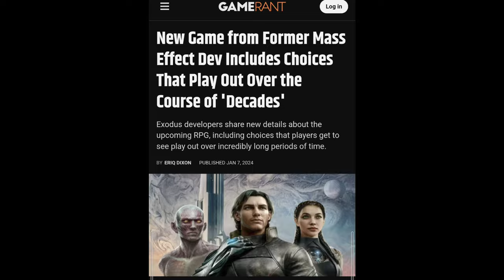MASS EFFECT'S Spiritual Successor - Exodus: Become the Traveler will be amazing. HERE'S WHY!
At the game awards 2023, Exodus: Become the Traveler was unveiled by Archetype Entertainment, a company created by former bioware developers. The company behind the original Mass Effect games.

Exodus: Become the Traveler... This new Sci-fi, RPG is screaming out to us Mass Effect fans as a game that is heavily based on the Mass Effect trilogy. Exodus is so under the radar, I believe it's going to swoop in and become the dark horse of the gaming industry. Mass Effect is still so beloved by millions of gamers around the world and Archetype Entertainment have armed themselves with Matthew Mcconaughey and the original Mass Effect writer, Drew Karpyshyn and I believe are going to take the gaming world by storm with the release of Exodus: Become the Traveler.